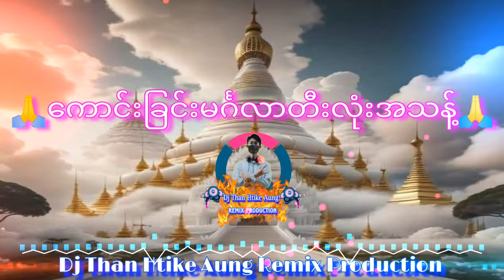ကောင်းခြင်းမင်္ဂလာ Dj တီလုံး အငြိမ်ဖွင့်ချင်တဲ့ စက်ဆရာများအကြိုက် ဖွင့်ဖို့ဒေါင်းထားတော့ 😍😍😍